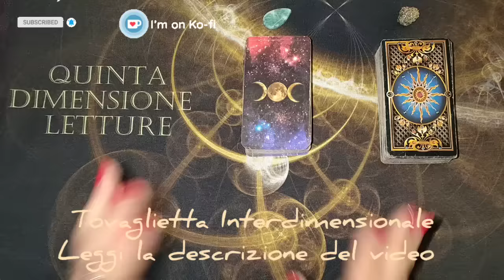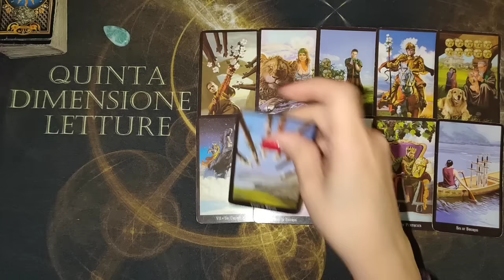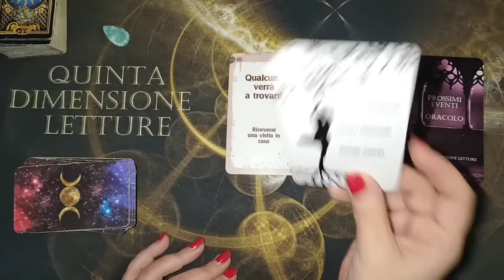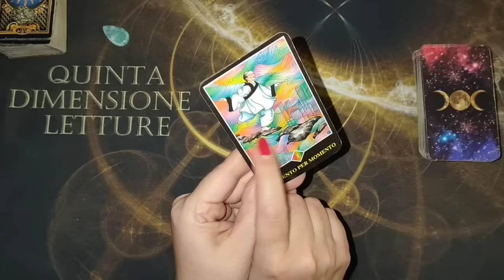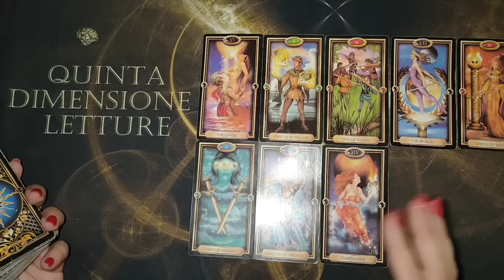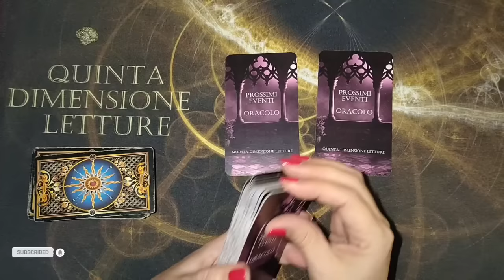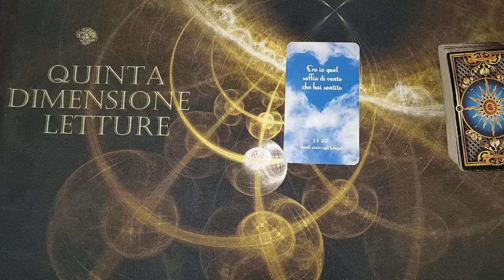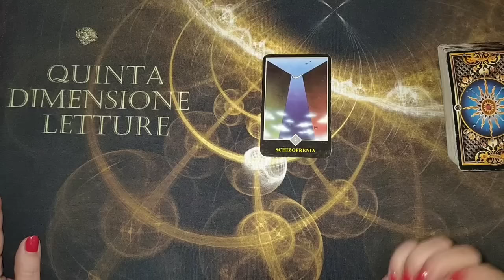🔮Scegli un mazzo🪄 Futuro a breve 🌺Cosa accade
🔮Scegli il tuo mazzo, eventi a breve e messaggi da ascoltare!
✅Inizio 0:00
1️⃣Lettura: 2:22
2️⃣Lettura: 19:05
Sfere di Luce: 0:22 , 15:42 , 32:08
Se vedi sfere di Luce passare, scrivilo nei commenti!